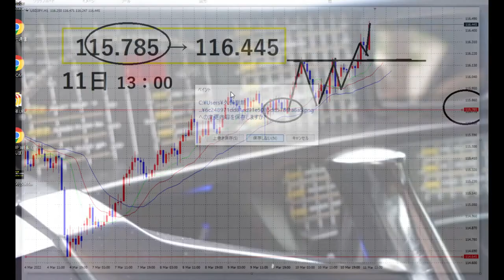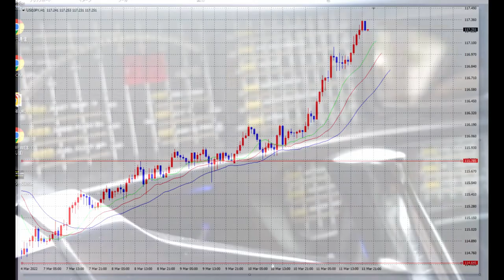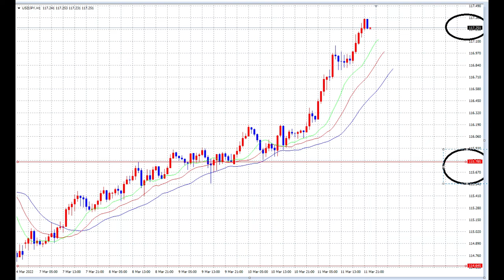【FX】テクニカルの勝利！一発40万